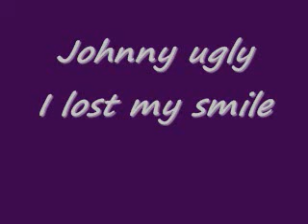Johnny Ugly lost my smile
This is a beautiful but very sad song!